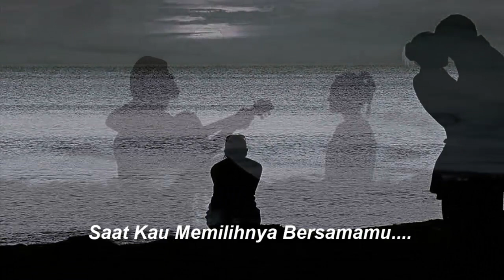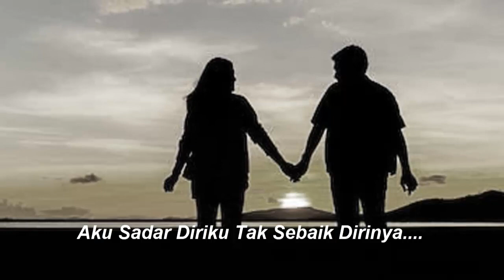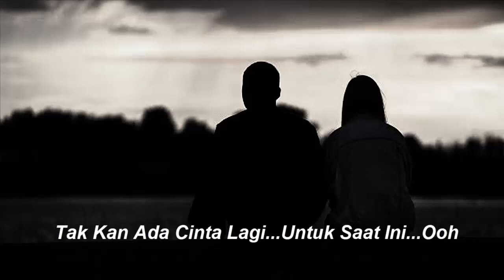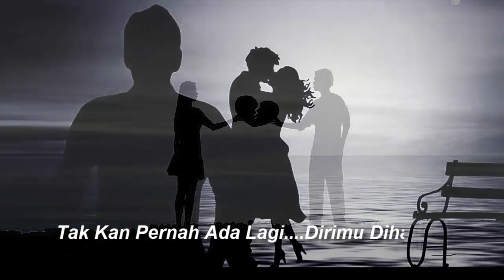Tak Ada Lagi | Imaji | Original Song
Tak Ada Lagi
Cipt. Imaji
Vocal : Imam Jazulie
Guitar : Imam Jazuli
Keyboard : Vega Revando